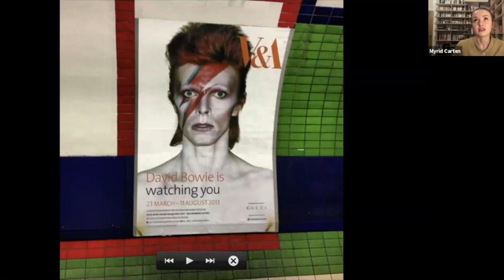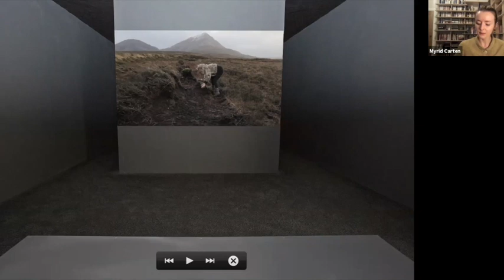Myrid Carten Artist's Talk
Myrid Carten Zoom Talk at Fort Dunree